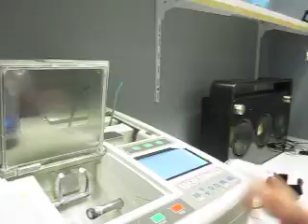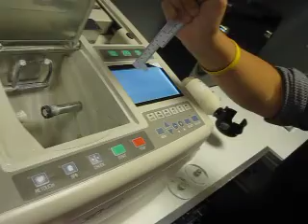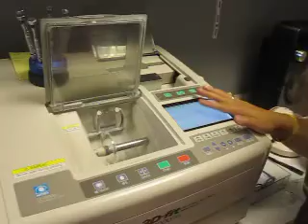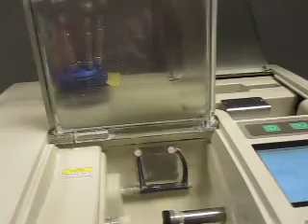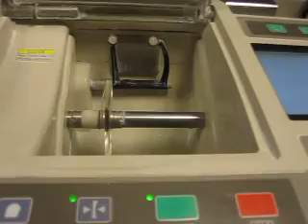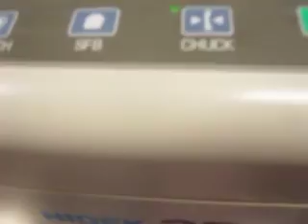Hoe slijp je een bril? Leora's nieuwe bril bij Buffing optiek - new glasses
In dit filmpje kun je zien HOE de Opticien een bril maakt...: Stickers voor de plaatsaanduiding plakken op het glas, het glas slijpen, gladpolijsten, plaatsen in het montuur en tenslotte. passen!

My daughter Leora's glasses, and how they are made by the Optician. I am very enthousiastic with this approach: the Optician allowed children to help making their own glasses.. In this way a child is more confident and happy wearing glasses.. Something my daughter had feared and had been a bit unhappy about.

Een groot chapeau voor onze opticien! :-)